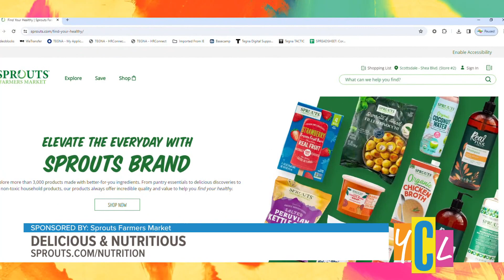Healthy Eating for Life | Sponsored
Eat the rainbow with these tasty recipes that are both delicious and nutritious.